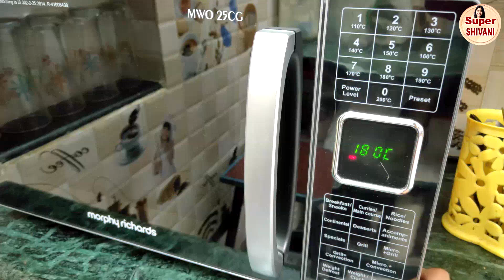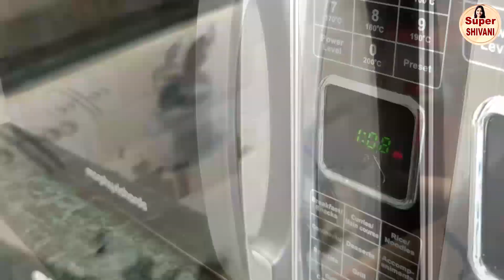Pizza Pinwheels | Pizza Pinwheels Recipe without Yeast, Pizza Pinwheels in Oven, Super Shivani Pizza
Keya Pizza Seasoning Combo Pack of Italian Pizza Oregano (80G) and Italian Pizza Chilli (70G)

Keya Italian Pizza Oregano, 80g

Keya Italian Pizza Chilli, 70g

Habit Black Pitted Olives in Brine, 430g

HabitBlack Olives Sliced in Brine, 430g (Pack of 2)

Veeba Sauces, Chilli Oregano Sauce, 350g

Veeba Pasta Pizza Sauce 310g - Pack of 2

Ellis Harvey Cremica Pizza Pasta Sauce, 1kg

Habanero Spicy Pasta Sauce 385gm